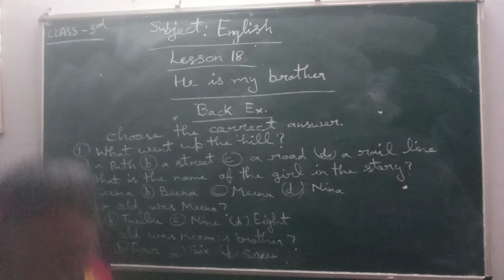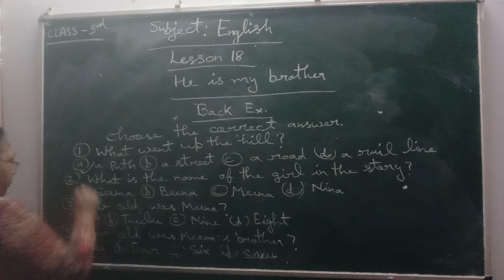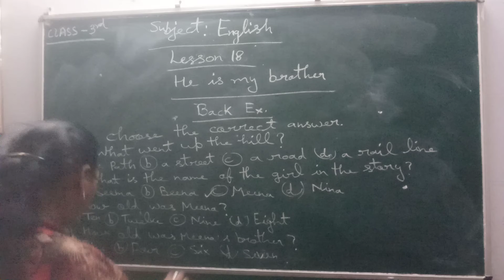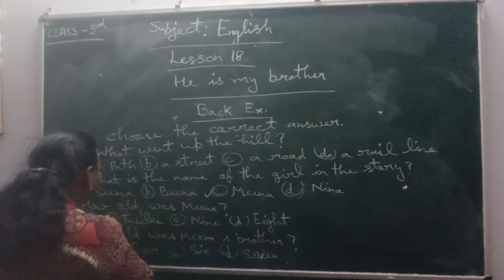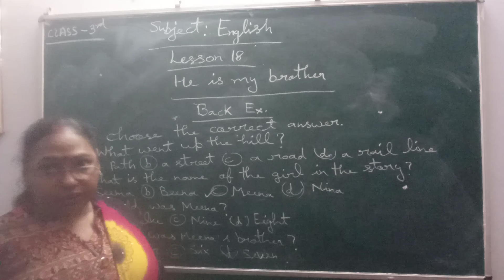Lesson 18 he is my brother class 3 back exercises ncert